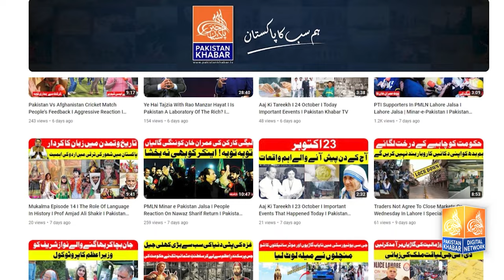Exclusive Insights | Exclusive Interview of Azhar Sadiq | PTI Lawyer | By Mian Imtiaz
Join us for an in-depth conversation as Mian Imtiaz sits down with Azhar Sadiq, the distinguished lawyer associated with PTI, to unravel the political landscape! 🌐🗳️ In this exclusive interview, gain insights into key issues, legal perspectives, and the vision for the future. Swipe through to catch a glimpse of the engaging dialogue that unfolds.